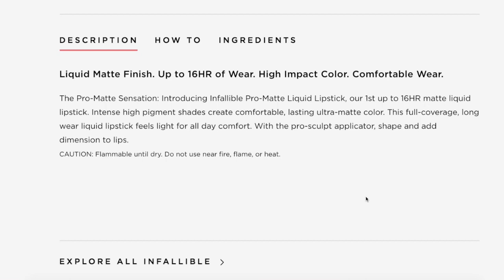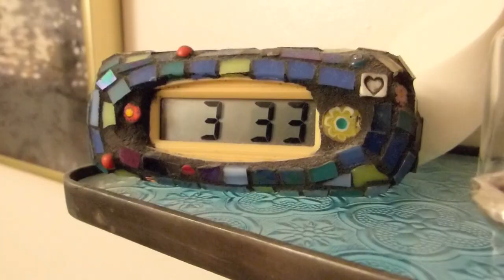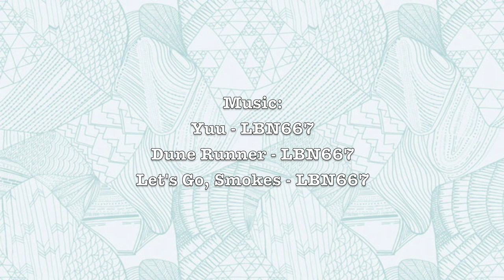Let's Test!: L'Oréal Infallible Pro-Matte Liquid Lipsticks (FULL COLLECTION SWATCHES)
Considering how big a fan I am of the matte glosses from this L'Oréal Infallible range, imagine my delight when I saw that they had sent me their FULL line of new Pro-Matte Liquid Lipsticks!! I figured it was only fair to swatch them all and do a wear test with you all ( ᐛ )و

★Camera (at home): Panasonic Lumix DMC-FZ200
★Camera (out & about): Samsung DV180F
★Editing Software: iMovie

★On my face:
◇ Guerlain Météorites Light-Diffusing Perfecting Primer
◇ Dior DIORSKIN Airflash Spray Foundation "100 Ivory"
◇ Too Faced Peach Perfect Mattifying Setting Powder
◇ FENTY BEAUTY By Rihanna Killawatt Freestyle Highlighter "Mean Money/Hu$tla Baby"
◇ tarte Amazonian clay 12-hour blush "paaarty"
◇ Burt's Bees Nourishing Mascara "1305 – Classic Black"
◇ L'Oréal Voluminous Lash Paradise Waterproof Mascara
◇ Motives Essential Brow Kit
◇ NYX Eyebrow Shaper
◇ L'Oréal Infallible Pro-Matte Liquid Lipstick "Cowboy"

★On my bod:
◇ Cardigan: c/o Gwynnie Bee
◇ Tee: Gift
◇ Necklace: H&M (Sale)
◇ Ring: Gift
◇ Nails: LCN Gel Nails (French Tips)
◇ Glasses: PRADA (Pearle Vision)